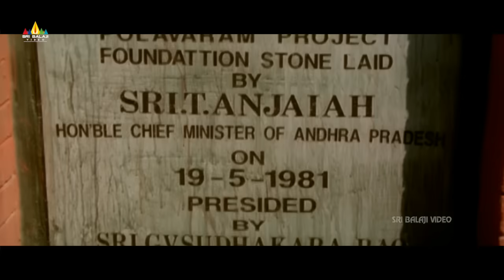Sarathkumar Fight Scenes Back to Back | Bunny | Telugu Movie Action Scenes | Allu Arjun,Prakash raj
Watch Bunny Telugu Movie Action Scenes, starring Allu Arjun, Gowri Munjal, Sarath Kumar, Prakash Raj, Raghu Babu, MS Narayana & Others, Directed by VV Vinayak.